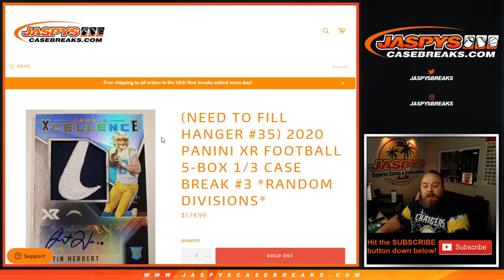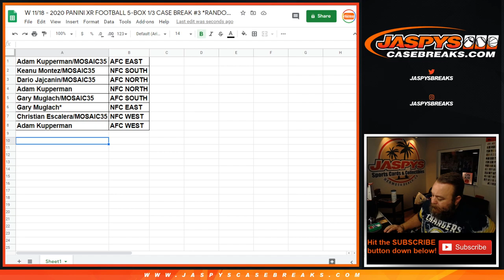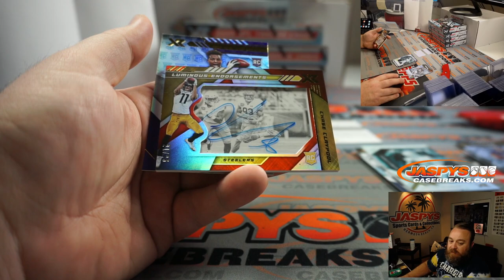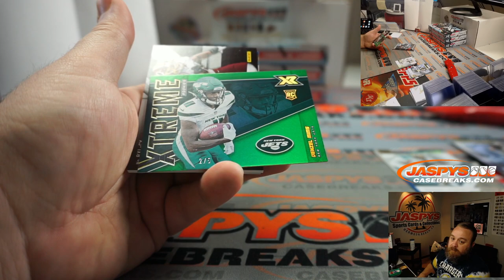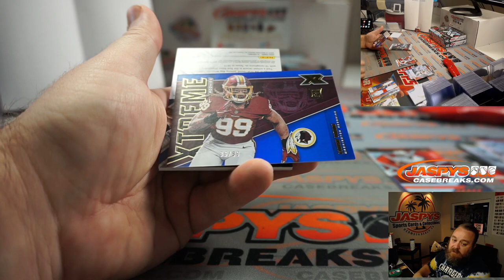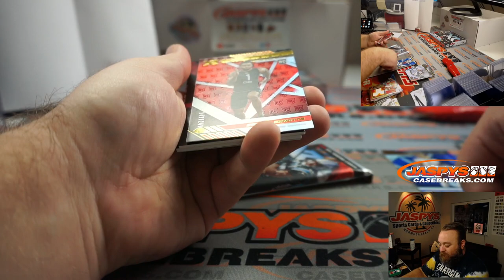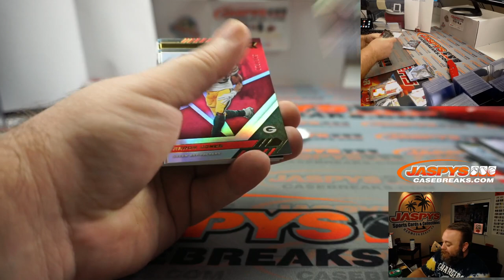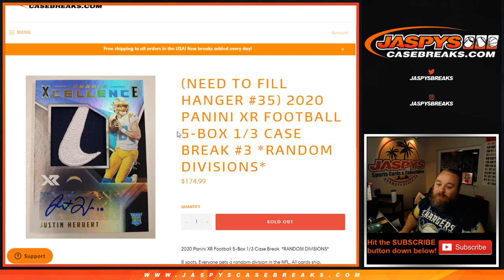W 11/18 - 2020 PANINI XR FOOTBALL 5-BOX 1/3 CASE BREAK #3 *RANDOM DIVISIONS*